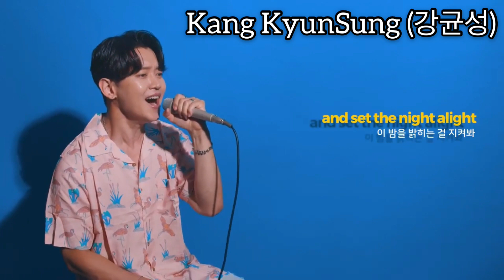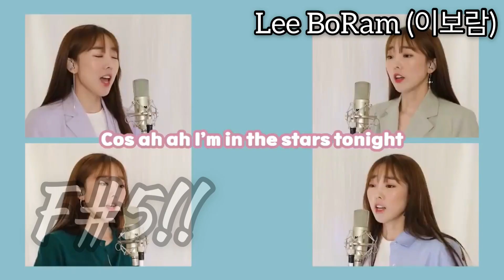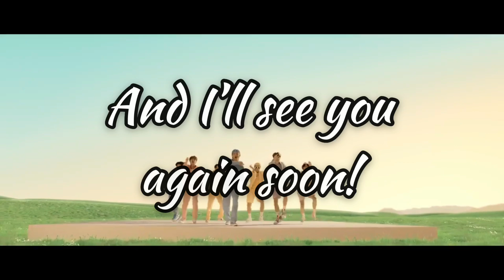BTS [방탄소년단] Dynamite! Who sang it the best?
Who sang the climax of 'dynamite' the best?

Vocalists included:

BTS 방탄소년단 [studio]: 00:00-00:40
Sang Sobi 염상섭: 00:41-01:02
Kang KyunSung 강균성: 01:03-01:42
BTS 방탄소년단 [live]: 01:43-02:32
Lee SuHyun 이수현: 02:33-03:10
Raon Lee 이라온: 03:11-03:49
Ailee 에일리: 03:50-04:32
Lee BoRam 이보람: 04:33-05:16
Chuther 츄더: 05:17-05:56